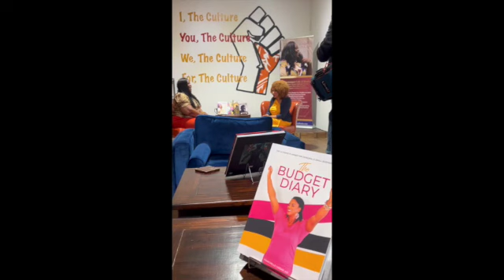Inside The Spender's Community Danielle's Testimonial